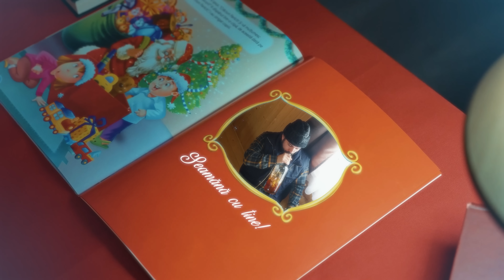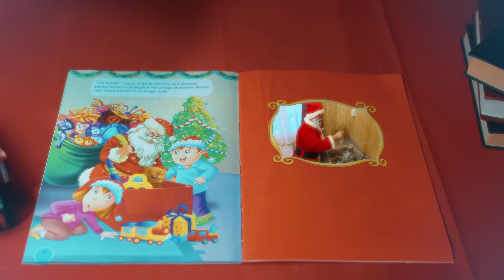Magia Crăciunului 6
🌟 Echipă tehnic:
Regia și editare-montare video: Gongeanu Petronel
Scenariul: Echipa 3chestii

Filmările au avut loc la Casa de vacanță Oaza Amurg Cacica
Mulțumiri domnului primar Tiperciuc Dan și Anca.